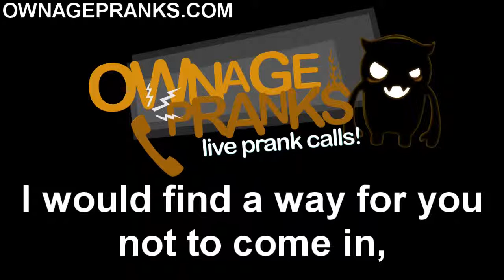WHOLESALE C0NDOMS PRANK Ownage Pranks